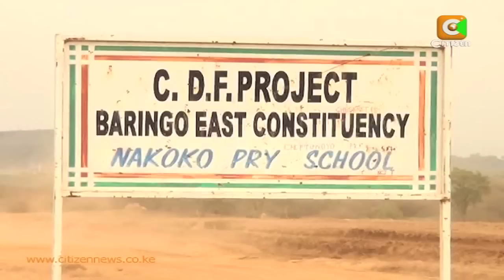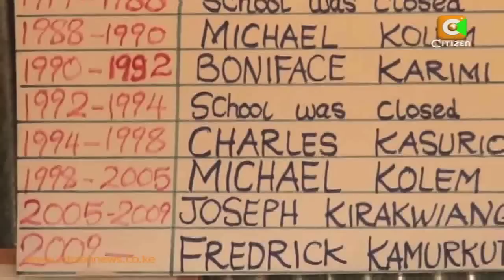Baringo School Yet To Sit For National Exams For 43 Years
Imagine a school that has been in existence for 43 years but it is still waiting for its first national examination candidate! The Nakoko primary school in East Pokot, Baringo County was started in 1970 but to date, none of its pupils has sat for a national test because the boys always drop out to pursue cattle rustling while the girls are married off. But as Judy Kosgei reports, the only two teachers in the entire school have not given up on breaking the jinx.